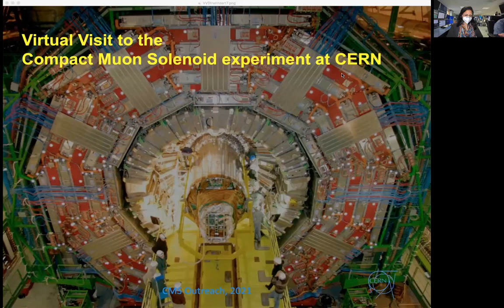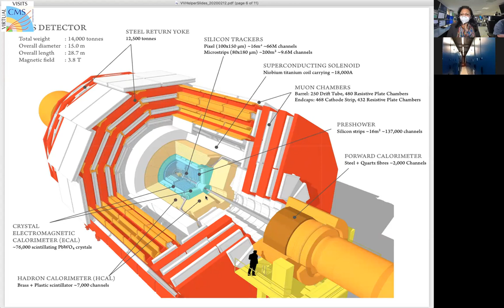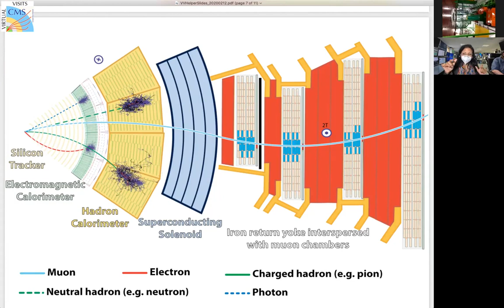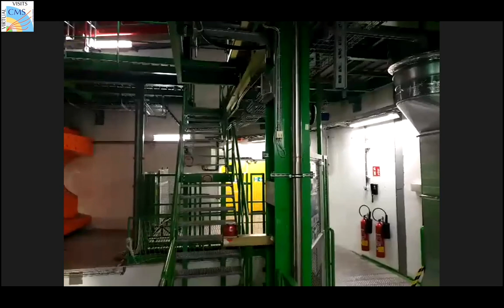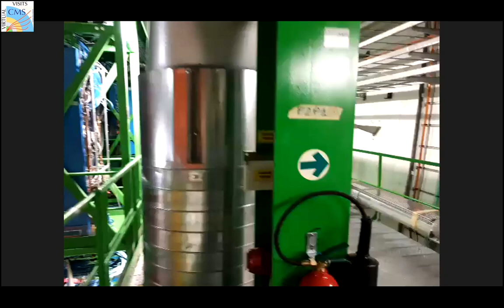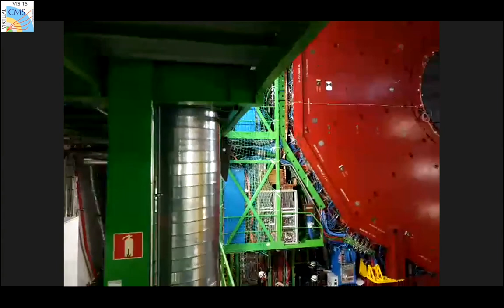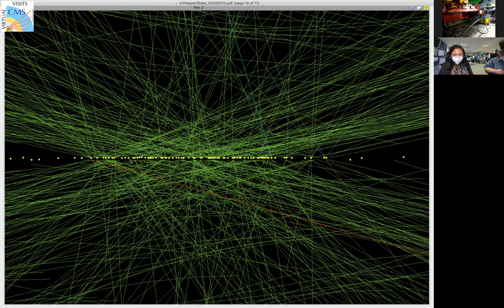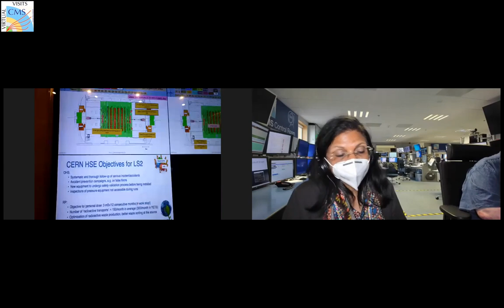CMS Virtual Visit from India, 2021.09.29.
Language: Hindi

Guides:  Archana Sharma (CMS Control Room)
              Maria Toms (CMS Mobile Team)
              Haifa Rejeb Sfar (CMS Mobile Team)

                Mohamed Darwish (co-director)

Archana's comment: The weight of an elephant is 7 tons; CMS is 14,500 tons.